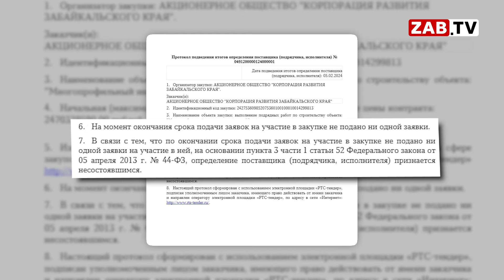Никто не захотел строить промышленный парк в Чите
В Чите хотят построить промышленный городок за два с половиной миллиарда рублей. Вот только желающих работать над этим проектом не нашлось. Все подробности в сюжете Валерии Наумовой.